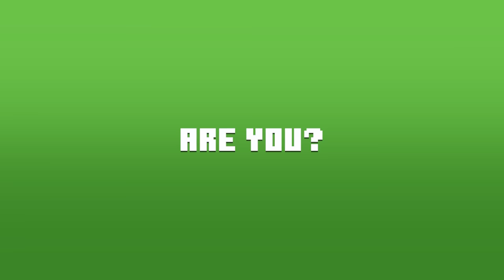Minecraft x Ben 10 DLC: Official Trailer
It’s time to go hero because Ben 10 is coming to Minecraft! Help Ben, Gwen, and Grandpa Max defeat the alien invasion by recovering the missing DNA and transforming into alien heroes to defeat villains like Vilgax, Zombozo, and Kevin 11. Play in Story Mode or Free Roam Mode in the Ben 10 DLC, available now in Minecraft Marketplace!